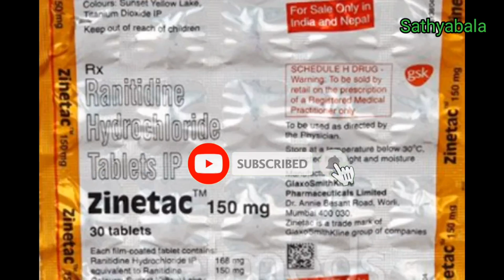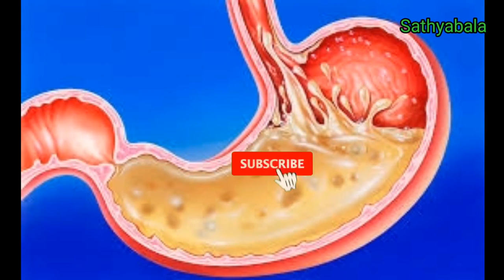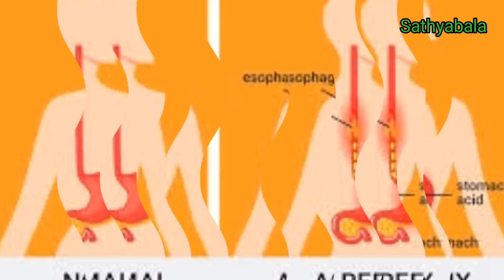Rantac syrup, Ranitidine 150 mg tablet uses, ranitidine tablets ip150 mg, zantac 150 mg, rantac 150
Rantac tablet
rantac 150 mg tablet
rantac syrup
rantac 300 mg tablet uses
rantac d tablet uses
rantac mps la syrup
rantac syrup for babies
rantac 300
rantac mps
rantac injection
rantac 150 mg tablet uses in tamil
rantac 150 mg tablet uses
rantac 150 mg tablet in tamil
 rantac 150 mg  tablet use
 rantac 150 mg tablet in pregnancy
 rantac 150 mg tablet side effects
 rantac 150 mg tablet price
 rantac 150 mg tablet dose
 rantac 150 tablet uses
Ranitidine 150 mg tablet uses
ranitidine tablets ip150 mg
 ranitidine oral solution ip
 ranitidine oral solution ip rantac syrup
 ranitidine 150 mg tablet used for tamil
 ranitidine tablets ip 300 mg
 ranitidine tablets
 ranitidine hydrochloride and domperidone tablets
 ranitidine 150 mg tablets used for
 ranitidine injection ip 50 mg/2ml
 ranitidine injection
 ranitidine inection veterinary
 ranitidine inection ip 2 ml
 ranitidine inection 25 mg
 ranitidine inection use
 ranitidine hydrochloride inection ip
 ranitidine 150 mg inection
zantac 150 mg
zantac 150 mg tablet uses
zantac tablet
zantac 75mg syrup
zantac 300 mg
zantac 150 mg tablet uses in tamil
zantac tablet 150 mg
zantac syrup for babies
zantac medicine
zantac tablet use
zantac ranitidine tablet 150 mg
zantac capsules
zantac 75 vs 150
zantac 150 tamil
histac 150 mg tablet used for
rantac 150 mg
Healer Baskar